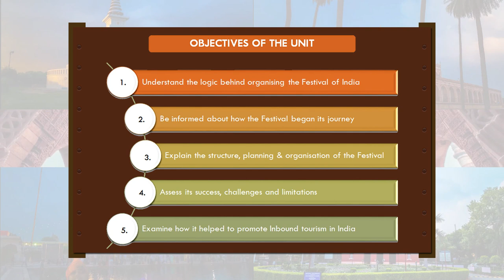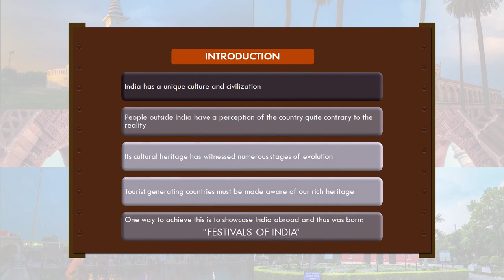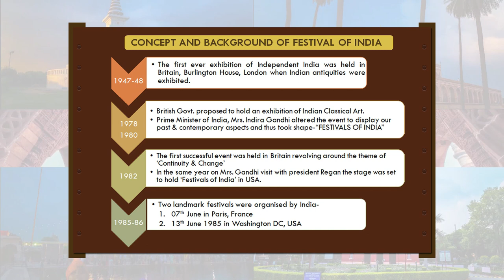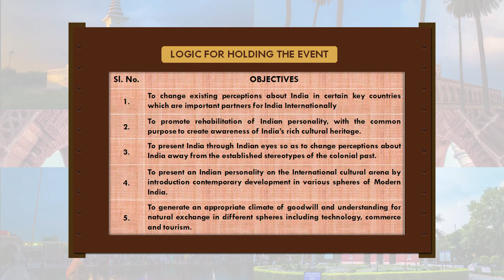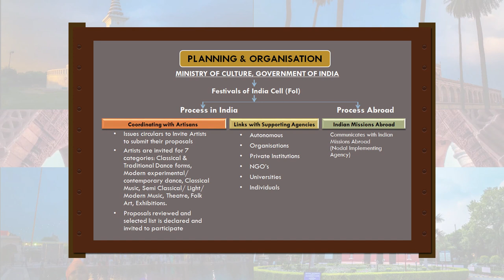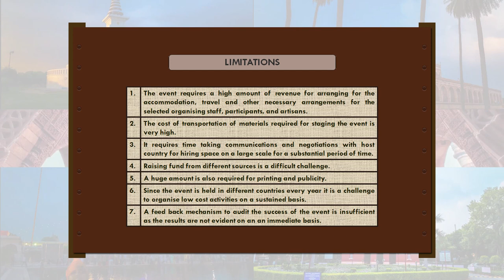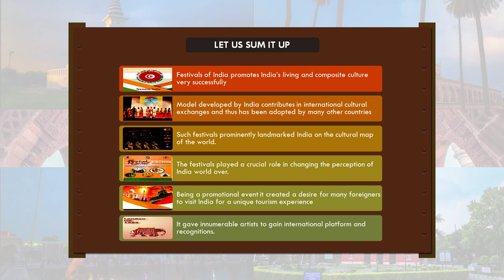Concept and Background of Festivals in India